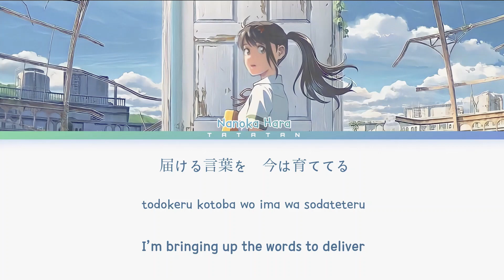主題歌 OST/ すずめ「Suzume」《すずめの戸締まり/Suzume no Tojimari》Lyrics Video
•Artist:
• Movie「Suzume (Suzume no Tojimari)」
"Suzume no Tojimari" Movie opens in Japan from November 11, 2022
•Music and pictures all belongs to right owner